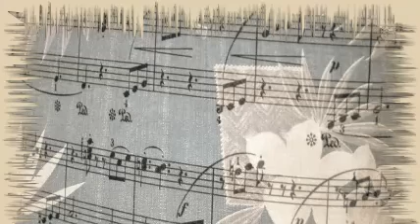Erskine Hawkins And His Orchestra - Don't Cry Baby.-